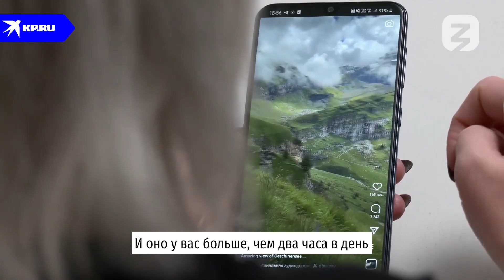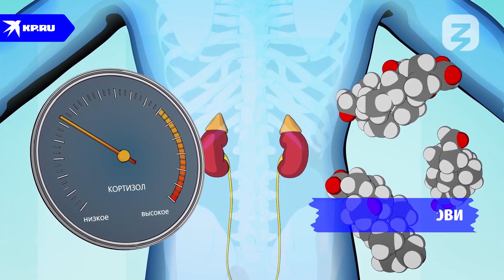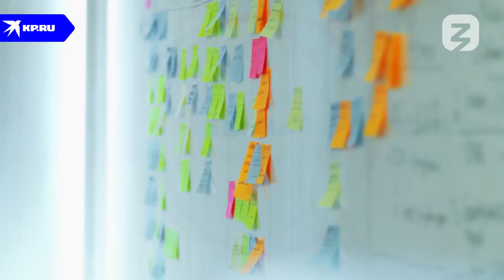Стресс: убивает и делает сильнее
Стресс – это и двигатель прогресса, и медленный убийца. Как такое возможно, а главное, можно ли с ним справиться?